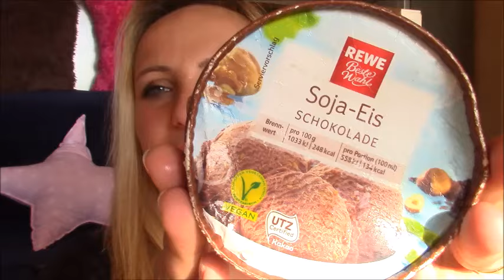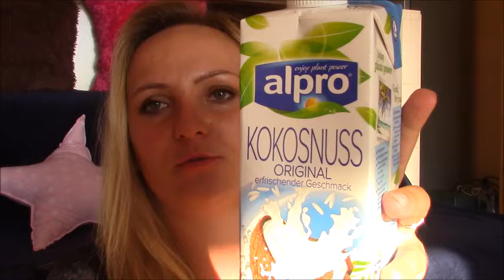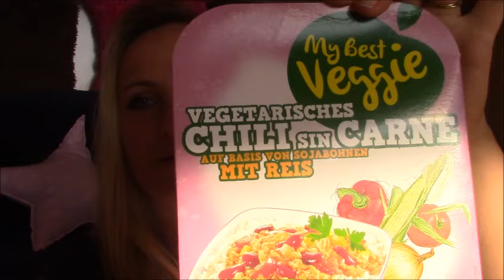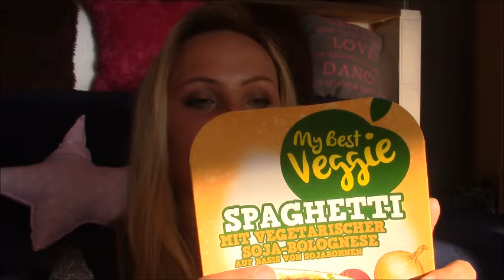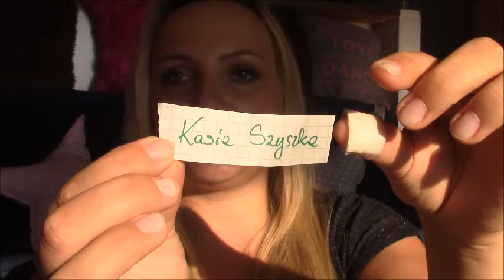Food Haul Vegan, zakupy wegańskie + KONKURS WYNIKI!!!♥|Doriska90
Mój  adres:
Dorota Strupińska
Frankfurterstr. 184
63263 Neu-Isenburg
Deutschland
                                               lub w Polsce:
Dorota Strupińska
Krępa Kaszubska 72
84-351 Nowa Wieś Lęborska